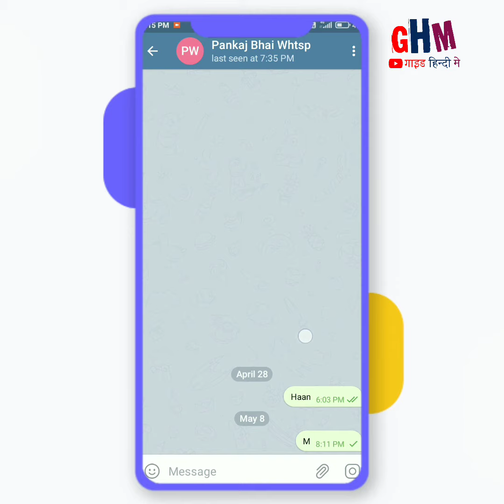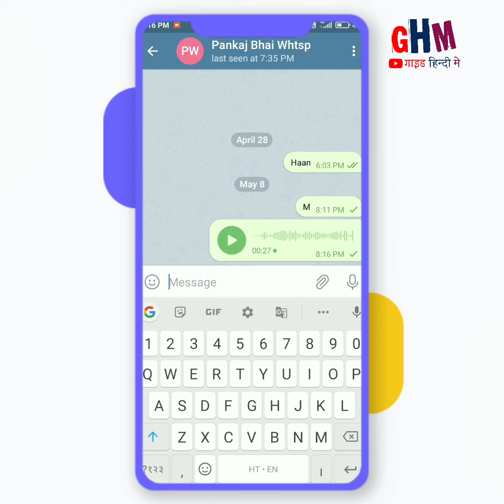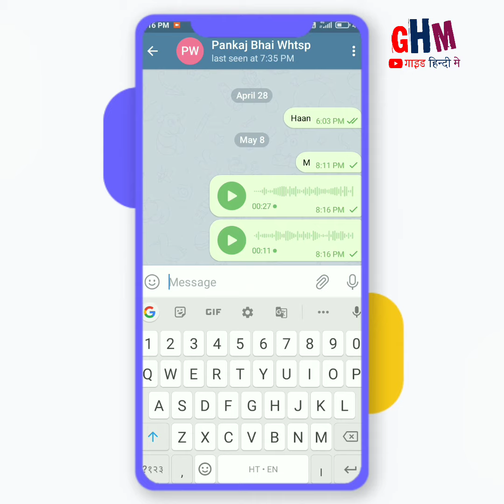how to send on telegram audio message | telegram se voice Message Kaise send karen Hindi | GHM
telegram mein voice message kaise send Karen

टेलीग्राम पर वॉइस मैसेज कैसे भेजें

टेलीग्राम में ऑडियो मैसेज कैसे सेंड करें

TG ऑडियो मैसेज कैसे भेजें

telegram par voice message kaise bheje

telegram mein audio message kaise send Karen

telegram per voice message kaise bhejte hain